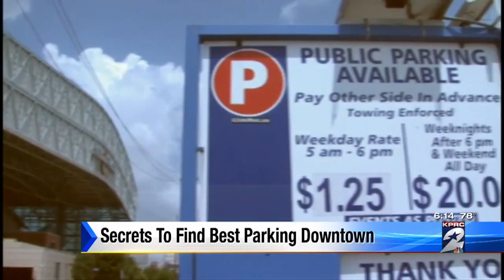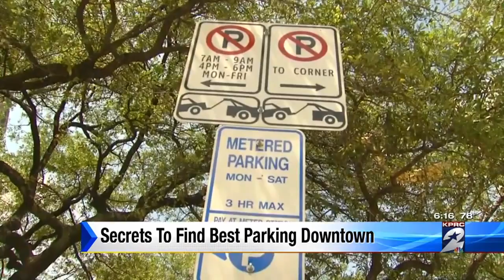Secrets to find best parking downtown